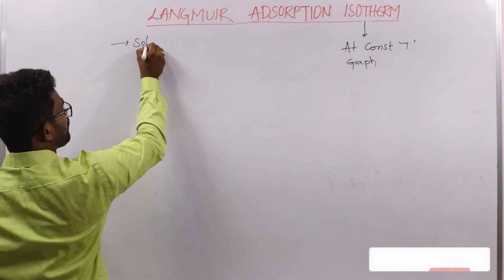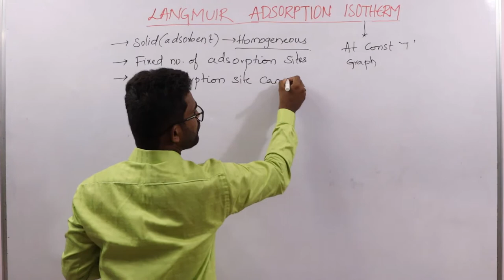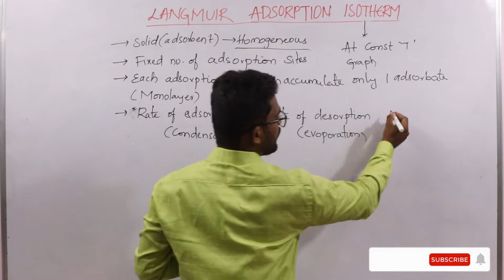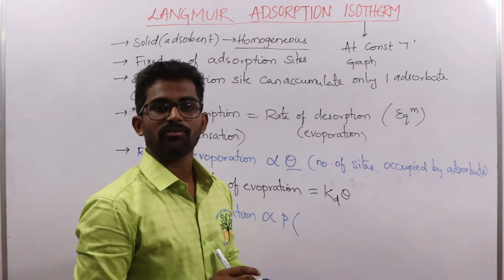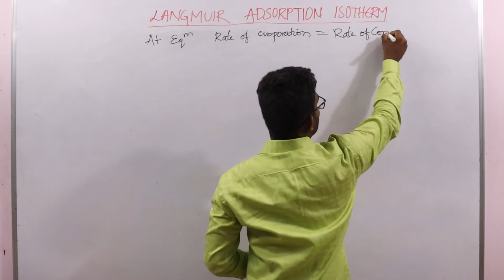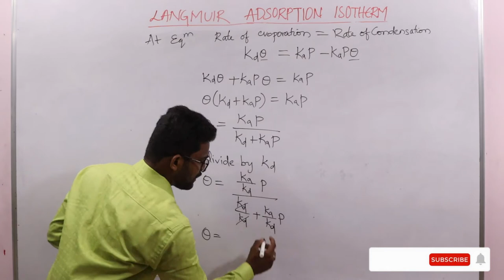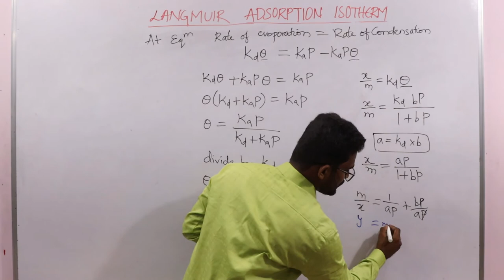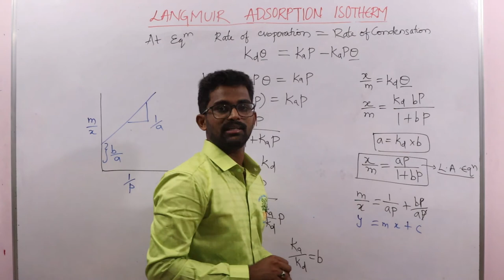Langmuir Adsorption Isotherm(Surface Chemistry-8)